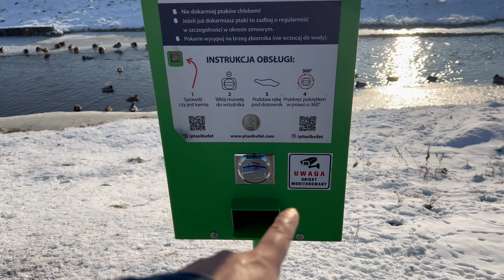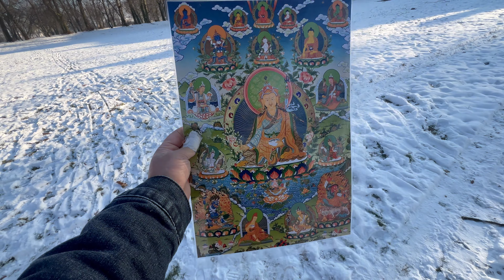Winter Haat Bazaar in || POLAND EUROPE